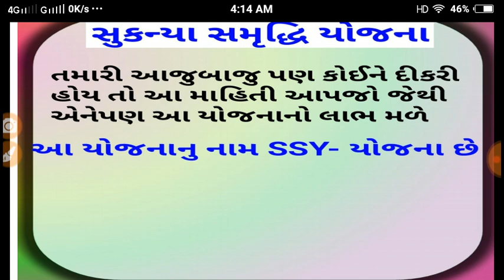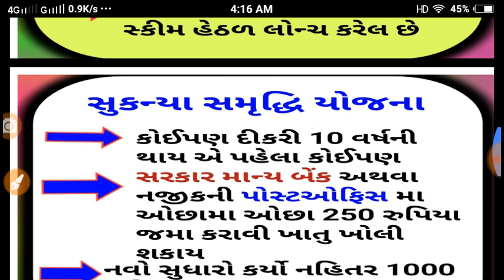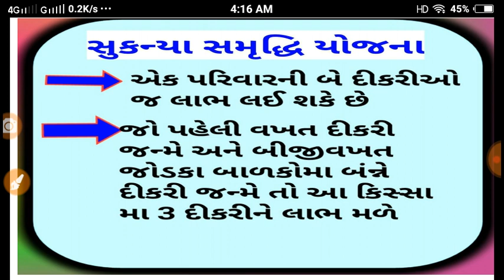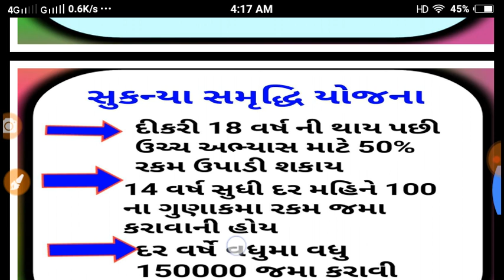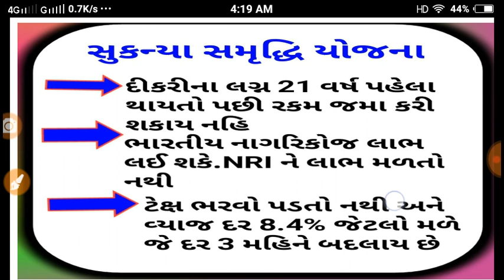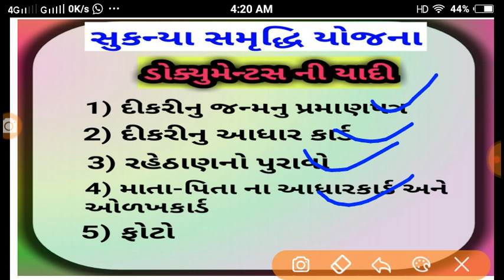સુકન્યા સમૃદ્ધિ યોજના 2020 | sukanya samrudhi yojna 2030 | SSY#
sukanya_ samrudhi_yojna#
# સુકન્યાયોજના#
સુકન્યા સમૃદ્ધિ યોજના/sukanya samrudhi yojna/sukanya yojna#
મિત્રો આ યોજના જેના ઘરમા દીકરી છે અને એમની ઉમર 10 વર્ષ થી ઓછી છે તો આ યોજના હેઠળ નજીકની બેંક કે પોસ્ટ ઓફિસ મા ખાતુ ખોલાવી લાભ લેવા વિનંતિ
આપના વ્યસન કે બીજા વધારાના મોજશોખ ના ખર્ચ કરતા આવી બચત તમને કામ લાગશે જયારે આપની દીકરી ઉચ્ચભણતર કરે ત્યારે અને લગ્ન વખતે કરેલી આ બચત ખુબજ કામ લાગશે